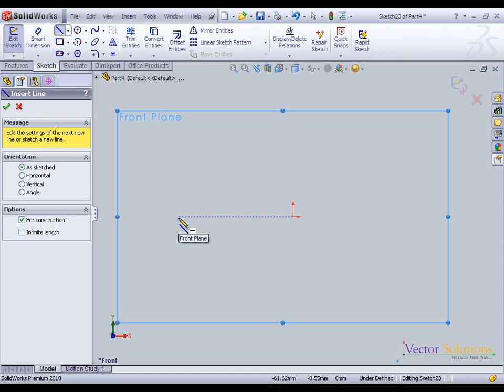9 CONSTRUCTION LINE